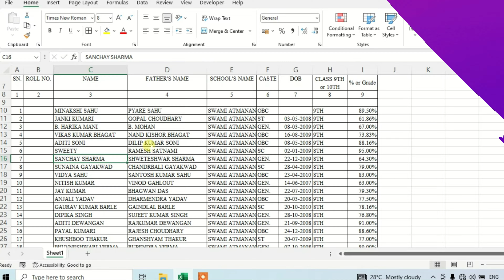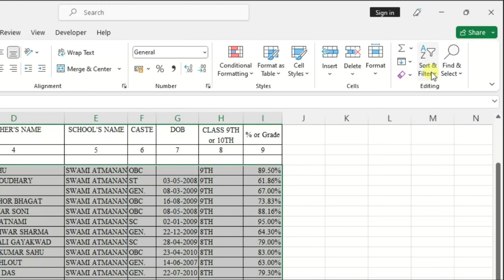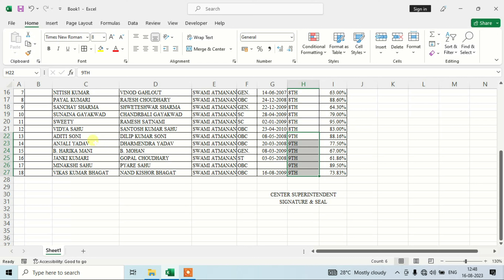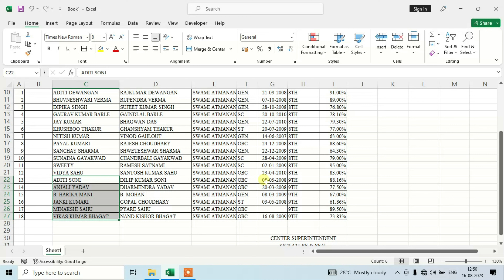MS Excel Multisort | How to sort multiple columns in MS Excel in one GO 🔥🔥🔥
We all have used sorting option in ms excel to sort our data in some order but many of us don't know how we can use multi column sorting option in ms excel. it is very useful if you are working with multiple columns in a sheet and you want some or all the columns to be sorted in some specific manner. So let's see how we can apply multi column sorting in ms excel.